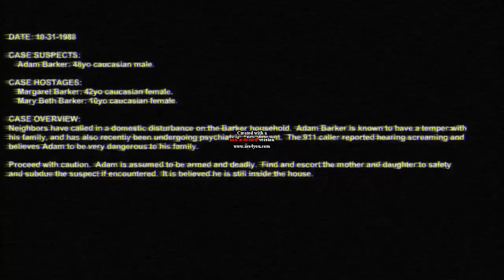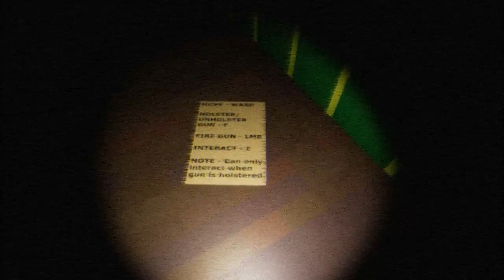PUFFLE 1999: POLICE FORCE (+13)